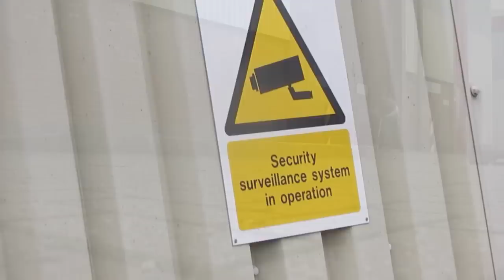Luke Belsham october 2012